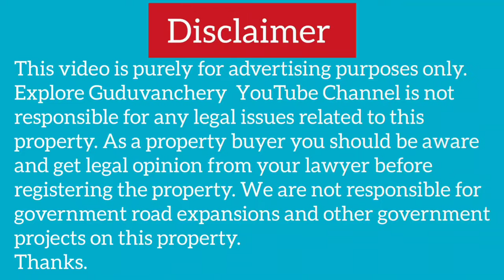sold Out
"Charming 2BHK Duplex House for Sale in Guduvanchery Nellikuppam Road, Kayarambedu - Just 200 Meters from Kayarambedu Junction!"

Description:
🏡 Welcome to your dream home! Explore this beautiful 2BHK duplex individual house nestled in the heart of Guduvanchery, along Nellikuppam Road, Kayarambedu. Perfectly situated just 200 meters from Kayarambedu Junction, this home offers the perfect blend of comfort and convenience.

🌟 Key Features:

Location: Prime location with easy access to Kayarambedu Junction and nearby amenities.
Size: Built on a spacious land area of 850 SQFT, this duplex boasts a generous build-up area of 1094 SQFT.
Design: Thoughtfully designed, the house features a modern and functional layout, ensuring optimal use of space.
Bedrooms: Enjoy the luxury of two bedrooms, each designed for comfort and relaxation.
Duplex Layout: Experience the unique charm of a duplex design, providing a distinct separation of living and private spaces.
🌳 The Surroundings:
Immerse yourself in the tranquil surroundings of Kayarambedu, with high developing atmosphere. The proximity to Kayarambedu Junction means easy access to schools, hospitals, markets, and other essential facilities.

👀 Why This House?
Whether you're a first-time homebuyer, a growing family, or someone looking for an investment property, this 2BHK duplex house is a fantastic opportunity. Don't miss the chance to own a home in one of Guduvanchery's most sought-after locations.

Your dream home may be just a click away!